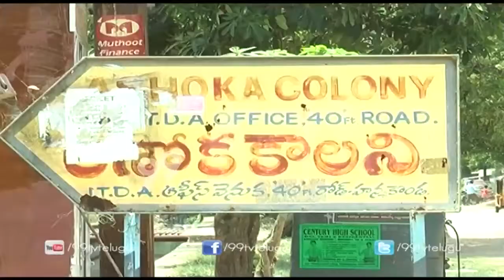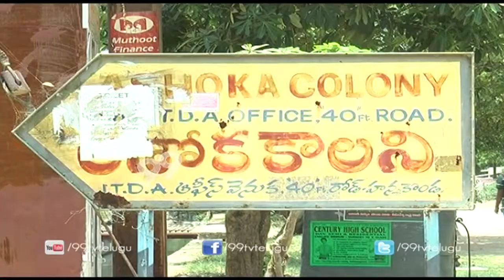Ashok Colony People Rised Funds To Fix CC Camera in Their Surrounding Area || Warangal || 99tv